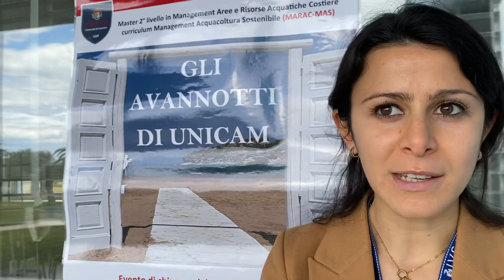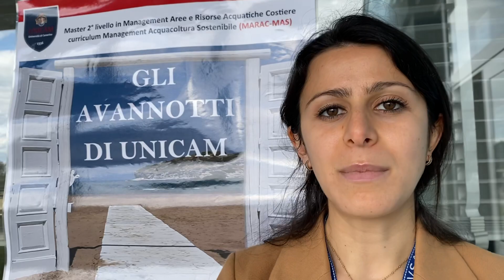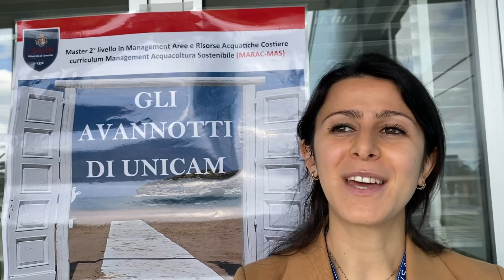Gli avannotti di UniCam, Claudia Vitturini 14 aprile 2023